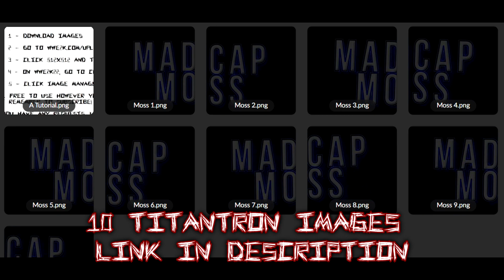WWE2K22 MADCAP MOSS '22 ENTRANCE W/TUTORIAL (NO MODS)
2022 Andre The Giant Memorial Battle Royal Winner 🔥

Superstar Creator - MisterFiendX#99957